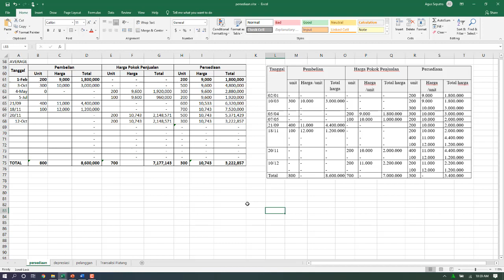Menentukan Persediaan Menggunakan Metode Average pada Excel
Metode average adalah metode pencatatan persediaan rata-rata tertimbang. Dimana konsepnya perusahaan membagi biaya barang dengan jumlah unit barang yang tersedia, akibatnya persediaan produk terakhir dan beban pokok penjualan harus dikalkulasikan dalam bentuk rata-rata.